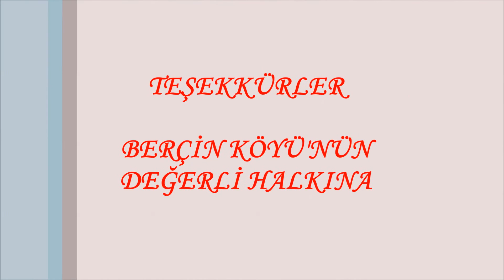Berçin Köyü Kurban Bayramı (3.Bölüm)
1 Eylül 2017 Kurban Bayramı Berçin Köyü

Berçin Köyü'nde Bayram Namazı Sonrası Bayramlaşma